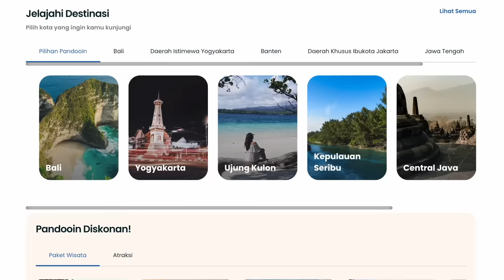We Made PEMPEK in Sumatra, Indonesia [Episode 11]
If you're looking for an off-the-beaten-path vacation in Indonesia, you can check out They offer a variety of tour packages, from Bali and Yogyakarta to Labuan Bajo and remote locations like Banda Neira, Rote, and Peucang!

Also, be sure to check out our trip recommendations through the following

Let's go on an adventure together with Pandooin and create unforgettable memories!

In this video, we’re taking you to Desa Sungsang, which is a remote fishing village about 85 km from Palembang. We’re going to be fishing in the harbor, riding on a speedboat, and making one of Indonesia’s most legendary dishes, Pempek.

So join us on this chapter of our journey, as we drive our motorbikes from Jakarta to Sabang, across the 6th largest island in the world Sumatra, Indonesia.

Join our memberships program to get access to special perks like loyalty badges, emojis, and members only livestreams:

Our Camera/Editing Equipment:

0:00 Intro
0:45 Fishing in the harbor
3:38 Walking through the village
5:06 Fishing part 2
8:28 Eating dinner with the head of the village
14:15 Riding the speed boat
15:15 Exploring the river
16:02 Drift!
16:50 The harsh reality of Sungsang
19:59 MAKING PEMPEK!